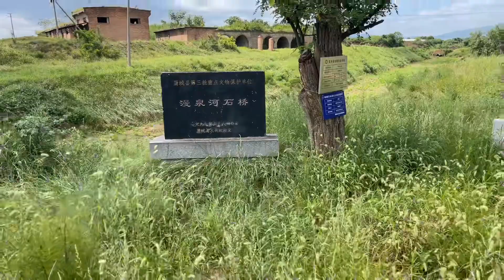蒲城八景，漫泉映月，温汤晚浴～